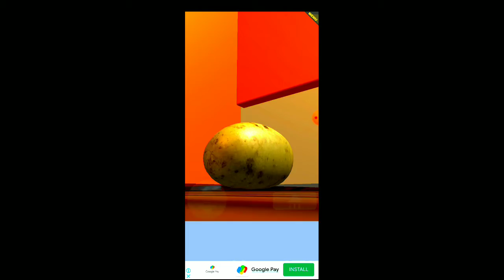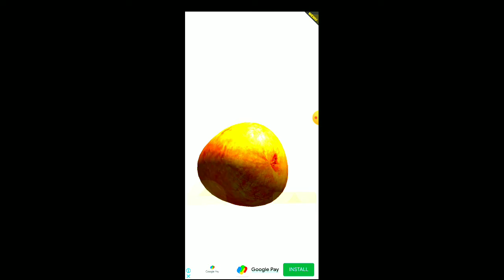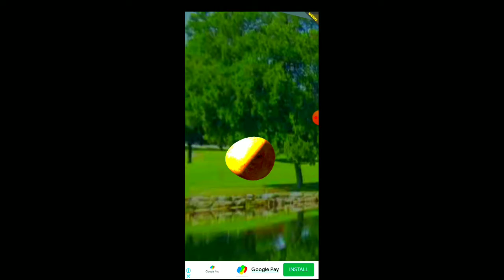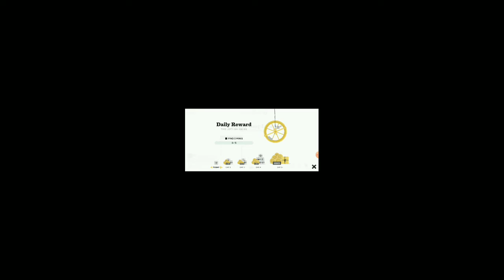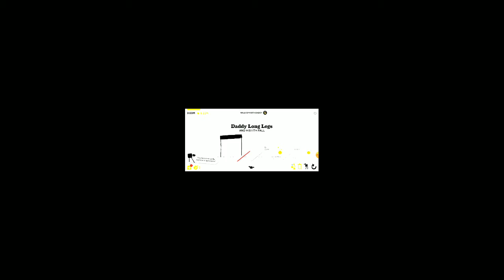3 Weird Games On Google Play Store You Should Never Play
-  Hello guys my name is TP_pandya and this is my channel.
-  In this video i gonna show 3 Weird Games On Google Play Store  You Should Never Play
-  i try something new please comment if you don't like or give your reputable review
- 1 game name is potato simulator
- 2 game name is daddy long lags
-3  game name is heads off
Are you mad to play video games like me so don't pass your time and joint our esports community who's give's you gaming culture . JOIN TP ESPORTS NOW
LINK YOU CAN USE FOR JOINING :

乂✰𝓗𝓮𝓵𝓵𝓸 𝓶𝔂 𝓷𝓪𝓶𝓮 𝓲𝓼 𝓣𝓟_𝓟𝓐𝓝𝓓𝓨𝓐 .𝓘 𝓹𝓵𝓪𝔂 𝓵𝓸𝓽'𝓼 𝓸𝓯 𝓰𝓪𝓶𝓮𝓼 𝓪𝓷𝓭 𝓾𝓹𝓵𝓸𝓪𝓭 𝓱𝓮𝓻𝓮 . 𝓗𝓪𝓿𝓮 𝓯𝓾𝓷 𝔀𝓲𝓽𝓱 𝓸𝓾𝓻 𝓹𝓾𝓫𝓵𝓲𝓬 . 𝓙𝓾𝓼𝓽 𝓰𝓸 𝓪𝓷𝓭 𝓼𝓾𝓫𝓼𝓬𝓻𝓲𝓫𝓮 𝓶𝔂 𝓬𝓱𝓪𝓷𝓷𝓮𝓵 𝓪𝓷𝓭 𝔀𝓪𝓽𝓬𝓱 𝓪𝓶𝓪𝔃𝓲𝓷𝓰 𝓰𝓪𝓶𝓮 𝓹𝓵𝓪𝔂 𝓪𝓷𝓭 𝓲𝓯 𝔂𝓸𝓾 𝔀𝓪𝓷 𝓽𝓸 𝓳𝓸𝓲𝓷 𝓶𝓮 𝓼𝓸𝓬𝓲𝓪𝓵𝓵𝔂 𝓰𝓸 𝓪𝓷𝓭 𝓯𝓸𝓵𝓵𝓸𝔀 𝓶𝓮 𝓸𝓷 𝓲𝓷𝓼𝓽𝓪 𝓪𝓷𝓭 𝓳𝓸𝓲𝓷 𝓸𝓾𝓻 𝓰𝓪𝓶𝓲𝓷𝓰 𝓭𝓲𝓼𝓬𝓸𝓻𝓭 𝓼𝓮𝓻𝓿𝓮𝓻

◙ 𝓞𝓽𝓱𝓮𝓻 𝓘𝓷𝓯𝓸𝓻𝓶𝓪𝓽𝓲𝓸𝓷 :-
→ 𝓜𝓸𝓫𝓲𝓵𝓮 : 𝓼𝓪𝓶𝓼𝓾𝓷𝓰 𝓷𝓸𝓽𝓮 10 , 𝓵𝓪𝓿𝓪 𝔃 92
 → 𝓖𝓪𝓶𝓮𝓼 𝓪𝓵𝓵 𝓽𝔂𝓹𝓮𝓼 𝓸𝓯 𝓪𝓬𝓽𝓲𝓸𝓷 𝓪𝓷𝓭 𝓪𝓭𝓿𝓮𝓷𝓽𝓾𝓻𝓮 𝓰𝓪𝓶𝓮𝓼
→ 𝓔𝓭𝓲𝓽𝓲𝓷𝓰 𝓼𝓸𝓯𝓽𝔀𝓪𝓻𝓮 : 𝓴𝓲𝓷𝓮𝓶𝓪𝓼𝓽𝓮𝓻 , 𝓦𝓜𝓜✰乂